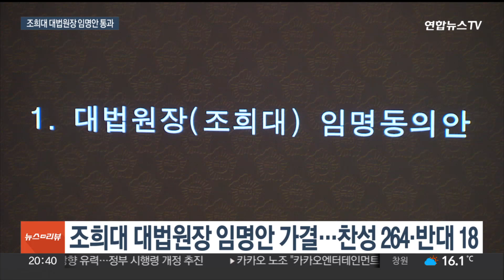조희대 대법원장 임명안 통과…노란봉투법·방송3법 폐기 / 연합뉴스TV (YonhapnewsTV)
조희대 대법원장 임명안 통과…노란봉투법·방송3법 폐기
[뉴스리뷰]

[앵커]

조희대 대법원장의 임명동의안이 국회 본회의를 통과해 사법부 수장의 공백 상황이 74일 만에 해소됐습니다.

윤석열 대통령의 거부권 행사로 다시 국회로 넘어온 노란봉투법과 방송3법은 부결돼 최종 폐기됐습니다.

[기자]

조희대 대법원장 후보자에 대한 임명동의안은 찬성 264명, 반대 18명, 기권 10명으로 국회 본회의를 통과했습니다.

이에 따라 지난 9월 김명수 전 대법원장이 퇴임한 뒤 이균용 후보자의 임명동의안이 부결되면서 이어진 대법원 공백 사태는 74일 만에 해소됐습니다.

윤석열 대통령이 거부권을 행사해 국회로 넘어온 노란봉투법과 방송3법은 모두 재표결의 문턱을 넘지 못하고 부결됐습니다.

대통령이 거부권을 행사한 법안이 다시 의결되려면 재적 의원 과반수 출석과 이중 3분의 2 이상의 찬성이 필요한데, 노란봉투법과 방송3법 모두 이에 못 미치는 175~177표를 얻는 데 그쳤습니다.

부결 직후 본회의장 앞에 모인 민주당은 규탄대회를 열고 비판의 목소리를 높이며 그동안 거부된 법안의 재발의를 추진하겠다고 했고…

[홍익표 / 더불어민주당 원내대표] "참 비정한 대통령, 참 야박한 여당입니다. 양곡법, 간호법 등 기존에 거부된 법안까지 모두 합쳐서 다시 법안을 본회의에서 통과시키도록 노력하겠습니다."

반면 국민의힘은 표결에 앞서 민주당에 날을 세웠습니다.

[윤재옥 / 국민의힘 원내대표] "그동안 많은 반대 여론이 있었고 사회적 갈등이 유발될 것으로 예상되는 법안들로, 마지막 정기국회를 정쟁의 장으로 만든 '민주당의 폭주법'입니다."

한편 정기국회 마지막 본회의에서 내년도 예산안이 처리되지 못한데 따라 여야는 오는 11일부터 12월 임시국회를 열고 20일 본회의에서 예산안을 처리하기로 합의했습니다.

또 오는 28일과 다음 달 9일 본회의를 열기로 했는데 민주당이 추진하는 김건희 여사 주가조작 의혹·대장동 50억 클럽 의혹에 대한 '쌍특검법'을 두고는 이견을 보이면서 여야 극한 대치는 계속될 전망입니다.